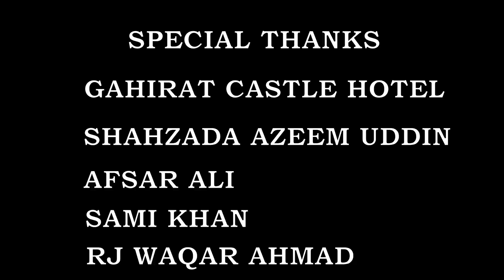Ye Watan Tumhara Hai - By Basharat Basha